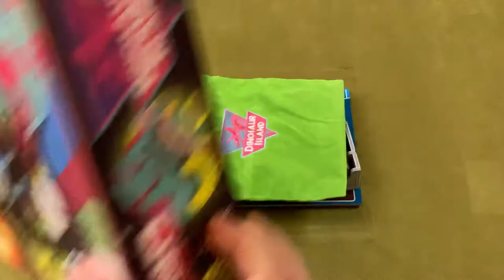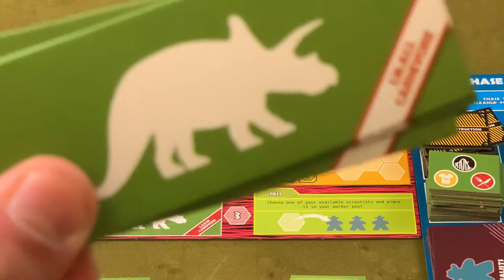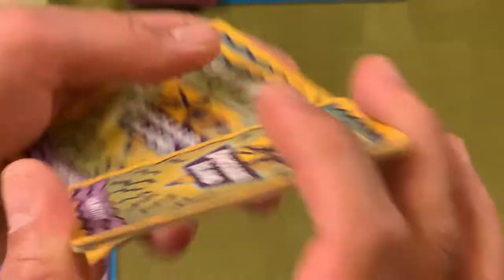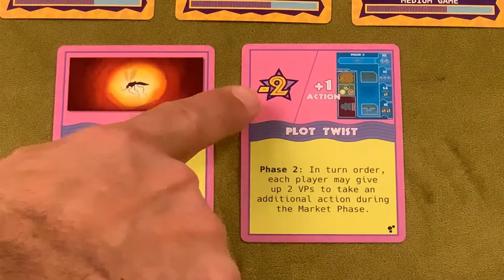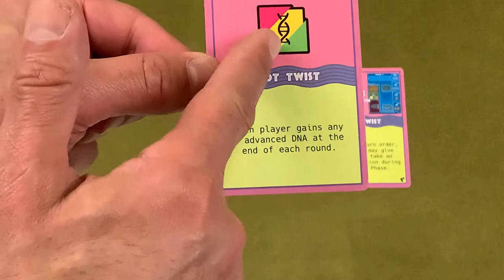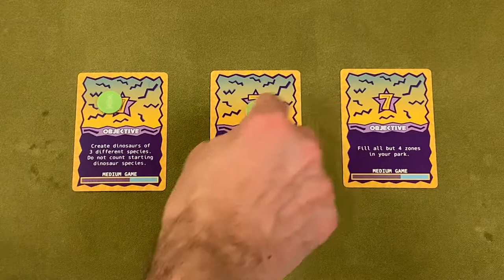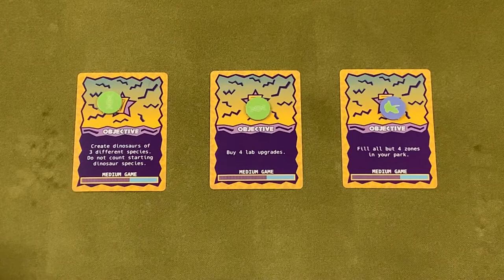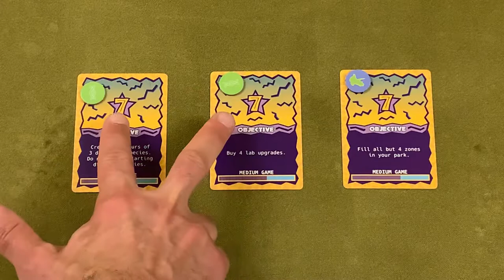Dinosaur Island Tutorial - فيديو تعليمي للعبة ديناصور ايلاند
:فيديو تعليمي للعبة ديناصور ايلاند
في لعبة ديناصور ايلاند كل لاعب يقوم بدور مدير حديقة يحاول يجذب اكبر عدد من الزوار بان يوفر عدد كبير من الديناصورات مع الاقسام الترفيهية الاخرى ولكن بنفس الوقت يحاول ان يوازن بين عدد الديناصورات ونظام الامان في الحديقة لسلامة زواره

Dinosaur Island Tutorial :

Dead of Winter, Wasteland Express Delivery Service and Dinosaur Island are all games designed by Jonathan Gilmour and are all games that I enjoy a lot, but out of these 3, Dinosaur Island is my favorite.

It really has this intriguing game play flow, where each round has 5 phases, starting with research phase which’s a worker placement and the strength of the worker effect the outcome of the action, then comes the 2nd phase where players draft from 3 types of different cards, after that, another worker placement phase where players use available worker to do actions on their tableau, then comes the park phase which’s based on the players’ effectiveness, they‘ll either get or lose VPs, and the final phase is the cleanup.

A friend mentioned that he doesn’t find it very thematic and I totally disagree, I can feel the thematic connection in each and every phase, starting in the research phase where scientist go around the research board trying to gain new recipes then find the appropriate DNA to create dinosaurs, and in the 2nd phase players try to recruit specialists to help, or add attractions to the park, or even upgrade their tableau... I have enjoyed this game a lot and despite having a lot of components and several mechanics in its gameplay, I can see it being played with gamers and non gamers. I absolutely recommend it. 🔶🔹🔶🔹🔶🔹🔶🔹🔶🔹🔶🔹🔶🔹🔶🔹🔶 ⭐️⭐️⭐️⭐️⭐️ MY RATING: 9/10 ⭐️⭐️⭐️⭐️⭐️
NAME
DESIGNER(s)
ARTIST(s)
PUBLISHER(s): pandasaurusgames @pandasaurus_games
RELEASE YEAR: #2017
👥: 1-4 Players
⏱: 90-120 Mins
👨‍👩‍👧‍👦: 8+ of Age
🕵️: 2.98/5 Complexity-Wise (MEDIUM)
⭐️: 7.8/10